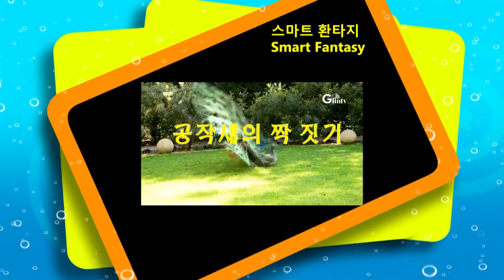공작새의 짝짓기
어느 공원에서 공작새의 짝짓기를 순간포착.